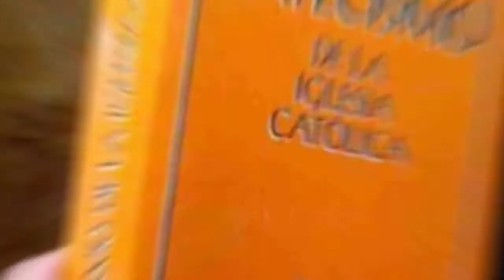Santo Evangelio del Día (01/11/2022) San Mateo 5,1-12. Seminarista Aulo González.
San Mateo 5,1-12: Estad alegres y contentos, porque vuestra recompensa será grande en el cielo.

En aquel tiempo, al ver Jesús el gentío, subió a la montaña, se sen­tó, y se acercaron sus discípulos; y él se puso a hablar, enseñándoles:

-«Dichosos los pobres en el espíritu,

porque de ellos es el reino de los cielos.

Dichosos los sufridos,

porque ellos heredarán la tierra.

Dichosos los que lloran,

porque ellos serán consolados.

Dichosos los que tienen hambre y sed de la justicia,

porque ellos quedarán saciados.

Dichosos los misericordiosos,

porque ellos alcanzarán misericordia.

Dichosos los limpios de corazón,

porque ellos verán a Dios.

Dichosos los que trabajan por la paz,

porque ellos se llamarán los Hijos de Dios.

Dichosos los perseguidos por causa de la justicia,

Dichosos vosotros cuando os insulten y os persigan y os calumnien de cualquier modo por mi causa. Estad alegres y contentos, porque vuestra recompensa será grande en el cielo.